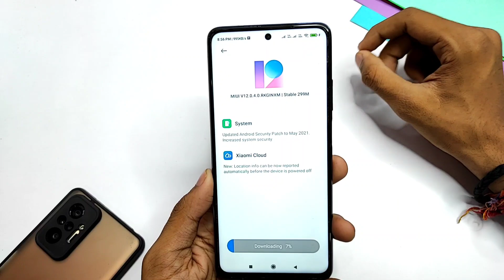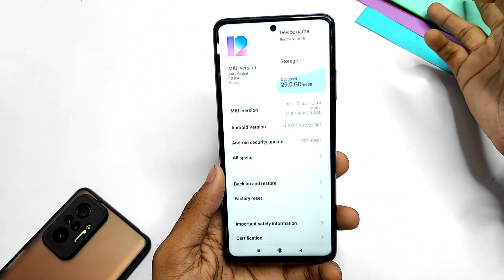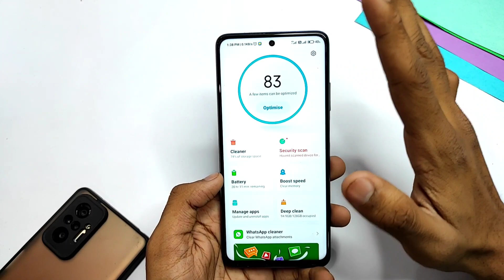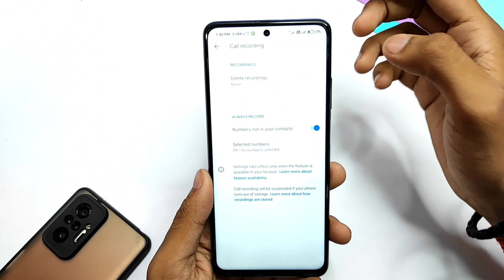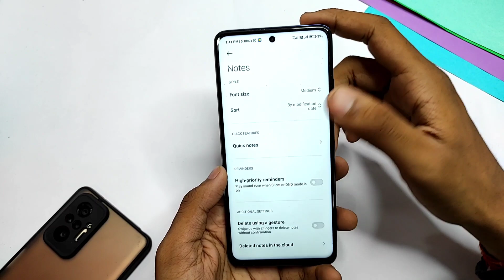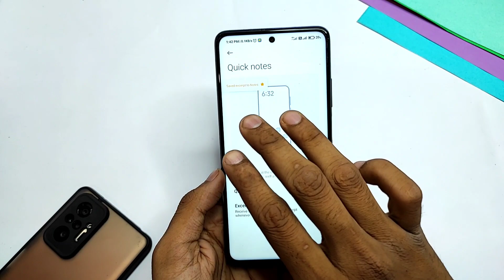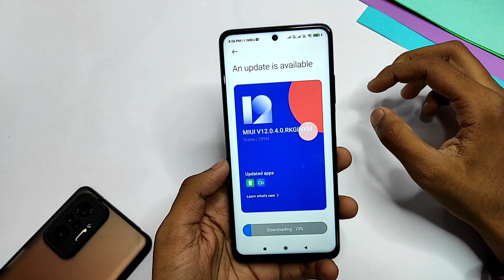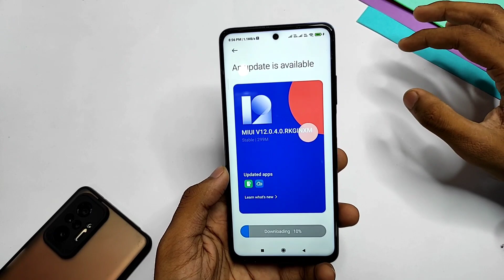Redmi Note 10 MIUI 12.0.4.0 New Update Full Changelog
Topic Covered:
1- Redmi note 10 new update
2- Redmi note 10 miui 12.0.4.0
3- Redmi note 10 miui 12.0.4.0 update
4- Redmi note 10 update
5- Redmi note 10 latest update